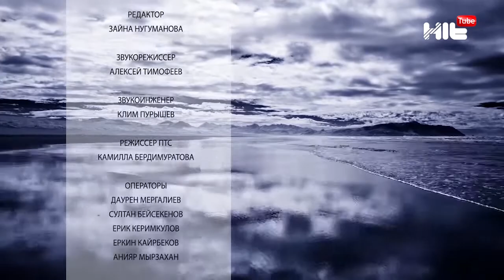ИЗБРАННЫЙ: “Сексолог Ева Кудрявцева в гостях у Карины Сарсеновой”